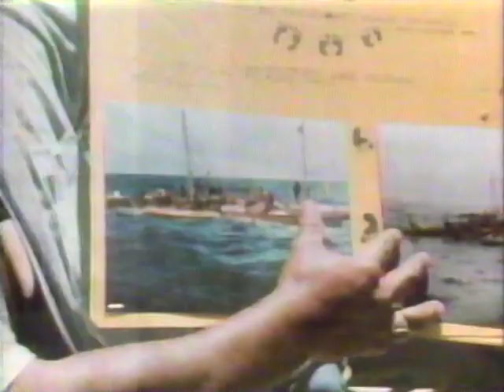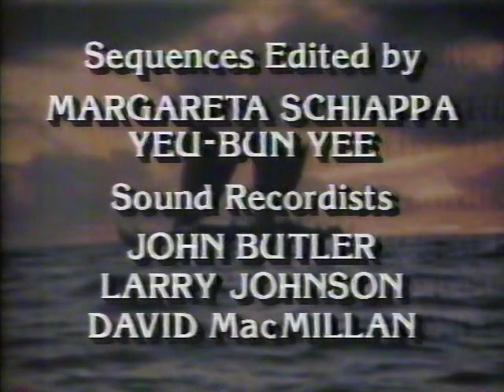The Voyage of the Hokule'a (1977) (1986 Version)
Voyage of the Hokule'a" follows a 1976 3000-mile journey from Hawaii to Tahiti in a double-hulled canoe. The aim of the 17-man crew is to retrace the route of Polynesian mariners in similar vessels centuries ago, navigating as they did without instruments.